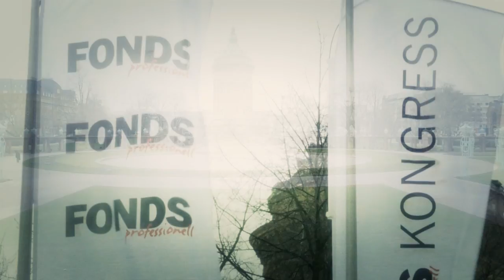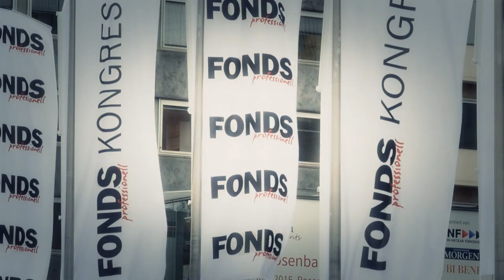Interview auf dem Fonds Kongress 2015: Augsburger Aktienbank & Patriarch Multimanager GmbH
Mein Geld TV  auf dem Fonds Kongress 2015 in Mannheim:

Der Markt und die Nachfrage nach qualitativ hochwertigen Fondsverwaltungslösungen boomen.

Um die Hintergründe dazu zu erläutern, interviewt Isabelle Hägewald (Chefredakteurin Mein Geld) die Experten Herrn G. von Canal ( Generalbevollmächtigter, Augsburger Aktienbank) und Herrn D. Fischer (Geschäftsführer, Patriarch Multimanager GmbH) auf dem Fonds Kongress 2015.